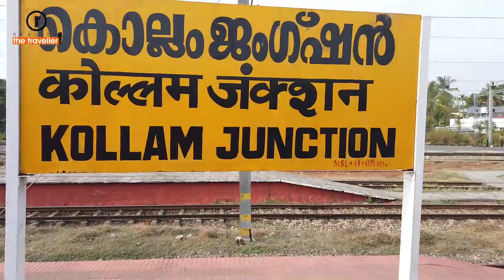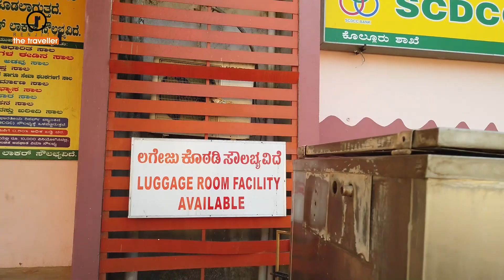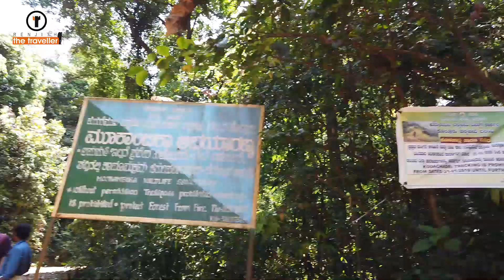മൂകാംബിക കുടജാദ്രി കാട്ടിലൂടെ PART 1 // KUDAJADRI TREKKING MOOKAMBIKA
മൂകാംബിക  ക്ഷേത്രത്തിലേക്കും  അതുപോലെതന്നെ കുടജാദ്രിയിലേക് കാട്ടിലൂടെ നടന്നു പോകുന്നവർ അറിയാൻ കുറച്ചു കാര്യങ്ങൾ

MY ACTION CAMERA GOPRO HERO 5

MY CAMERA DJI OSMO POCKET

WIND SOUND reducer
FOR GOPRO camera